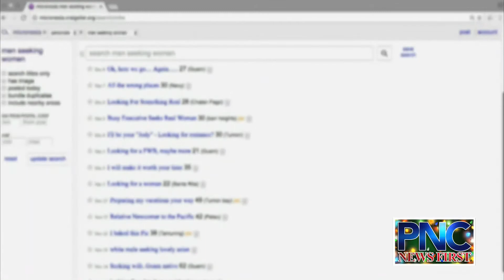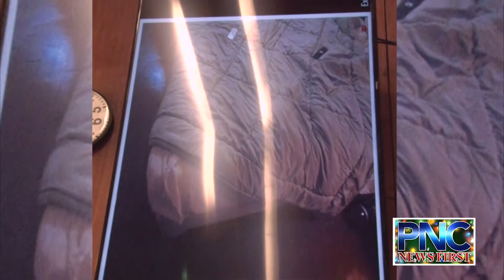Prosecution finishes case against former GPD officer accused of rape